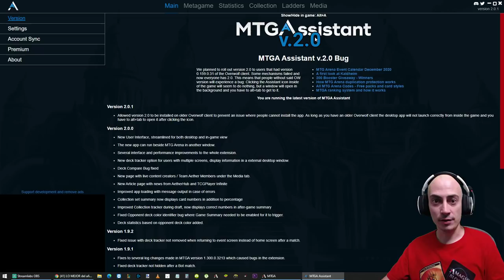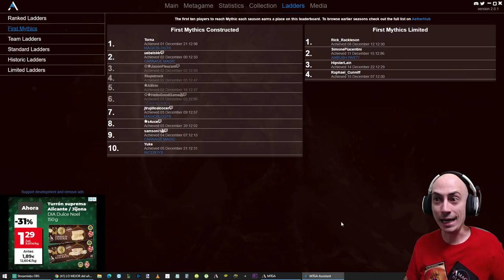¡Nuevo SPOILER de Kaldheim y posible nuevo MAZO para Estándar! BOROS DWARVES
* Venta de cartas sueltas de Magic Mazo
4 Escudante devoto (M21) 39
4 Fundición sagrada (GRN) 254
4 Senda de Bordeagujas (ZNR) 263
1 Castillo del Valle de Arden (ELD) 238
2 Mina de los enanos (ELD) 243
2 Vitral de los ancestros (M20) 229
3 Filoascua (ELD) 120
4 Mímico metálico (KLR) 251
1 Castillo de Monteascua (ELD) 239
4 Refugio en la cima (DAR) 239
3 Choque (ANB) 84
2 Caballero de Fronterroca (ELD) 137
4 Alcaide de la feria (KLR) 17
2 Piloto veterano (KLR) 212
3 Llanura (SLD) 101
3 Depala, piloto ejemplar (KLR) 192
3 Montaña (SLD) 106
7 Siete enanitos (ELD) 141
4 Servicio de intervención aérea (KLR) 1